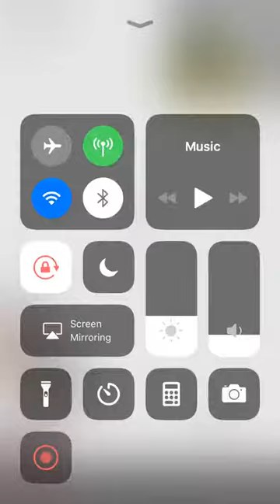Presidents War Eat Em All Gameplay